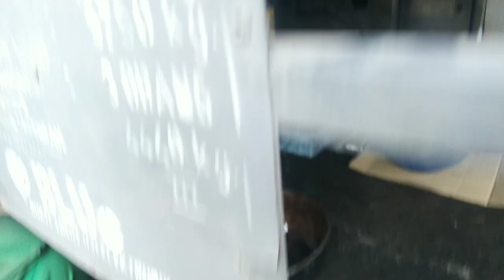Cek up Hino Dutro 130MD/HD ,Ganti oli mesin,transmisi,gardan Hino dutro